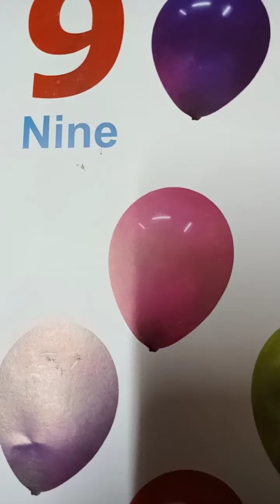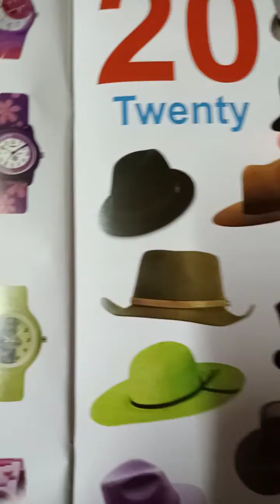Rsps class-Pg Math cw,12/7/2021